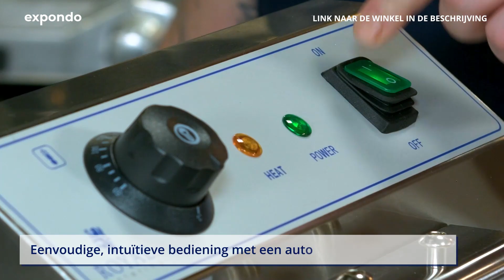Elektrische friteuse RCEF-16EHB | Royal Catering | Productpresentatie